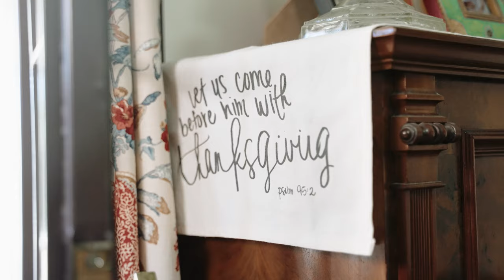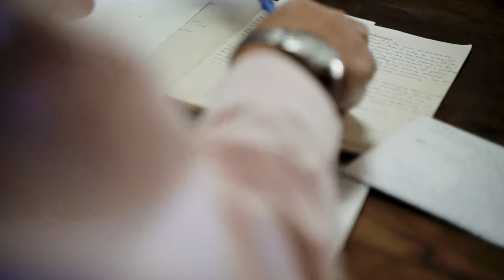Headland Hotel Austinmer | Sam & Emily Wedding Film | NSW Australia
Just witnessed Sam and Emily's stunning Christian wedding! 🤵❤️ The Headland Hotel Austinmer backdrop was unreal, and bonus – the bride's dad was the officiant! 🌊🏨 Despite their camera shyness, we caught the pure joy of these two becoming one. 📸🥂

That sweet smile on Sam's face says it all – pure love for his wife. 💑 Dreams do come true, and these two are living proof. Life's a whole lot better when you have someone to dream with, right? Today, they're sealing the deal on their special promise. 💍✨

Salt Shaker Films Preserving Life's Milestones: Expert Photography and Videography for Every Occasion - Weddings, Proposals, Engagements, Maternity, Birthdays, Events, Bridal Showers, and Baby Showers.

Capture your special moments in stunning detail with our photography and videography package

About:

Hey, I'm Frankie from Salt Shaker Films, a boutique Wedding photography and video team. We are extending an exclusive offer for couples that's getting married in 2023 and 2024 to fill our calendar. If you like to learn more, reach out

I will be honored to chat with you about your special day. Reach out!!